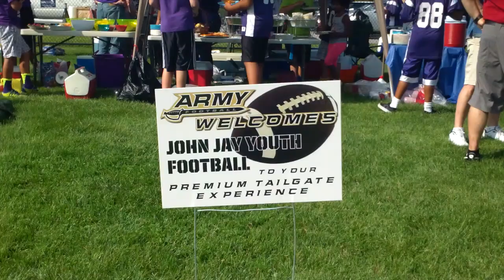Flip Cam: John Jay Youth Football/Army Football Gameday Experience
From pregame tailgating to halftime fireworks, check out the Army Football Gameday Experience of the John Jay Youth Football team at the Army/Morgan State game, part of Taconic Youth Football Night!